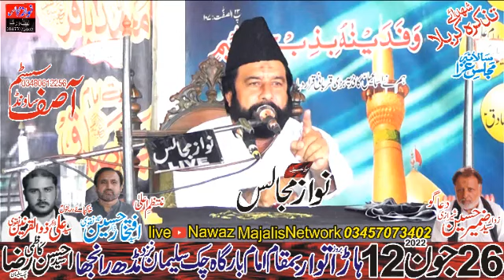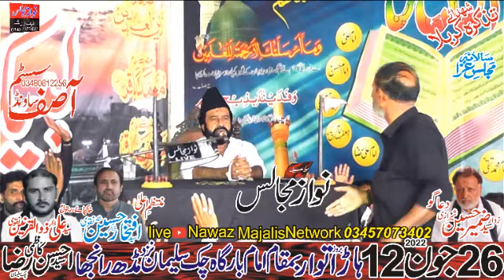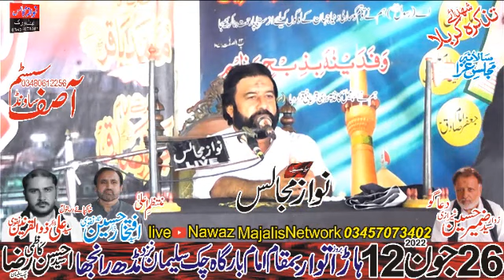Allama Abdul Khaliq Siddiqi Live Majlis E Aza 26 June 12 Har 2022 Chak Suliman Nzd Midh Ranjha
friends what is today? In the video zakirs will mention muhammad aal e muhammad and refresh their order we hope you will like this video very much thank you very much

allama abdul khaliq siddiqi